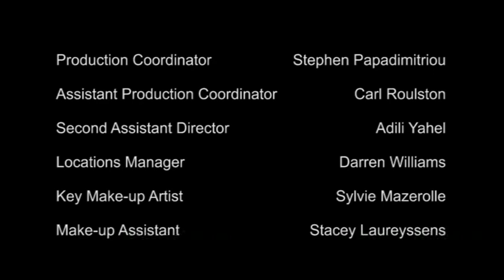Welcome - Short Film.mov